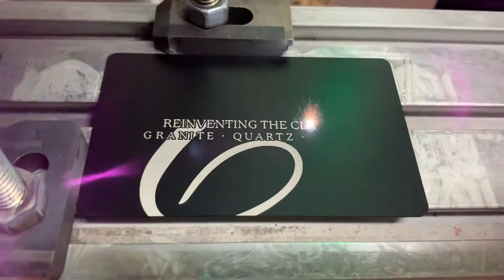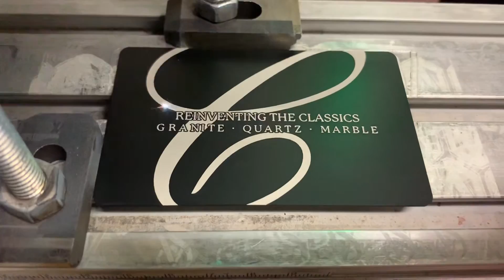HOW ITS DONE. LASER Engraving Aluminum Business cards.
MESSAGE ME TO GET YOURS.
8615 W. FLAMINGO RD